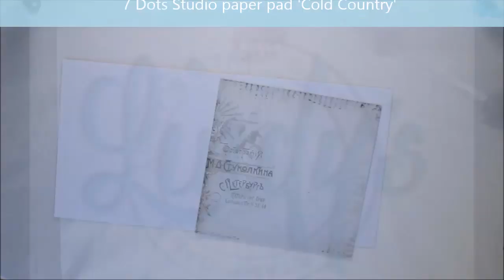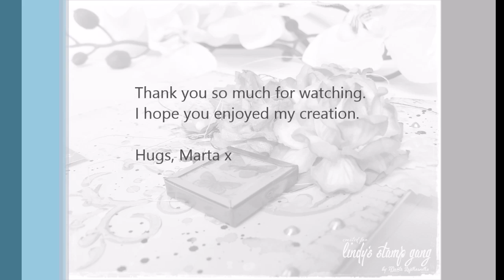'This makes me happy' card